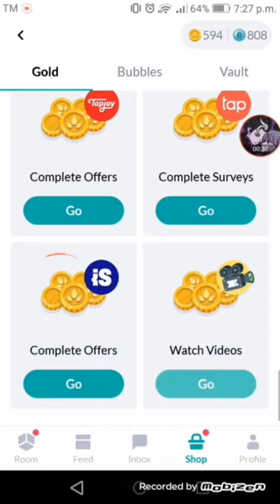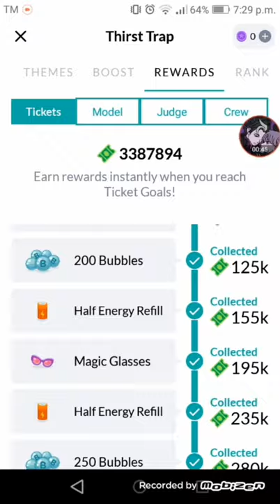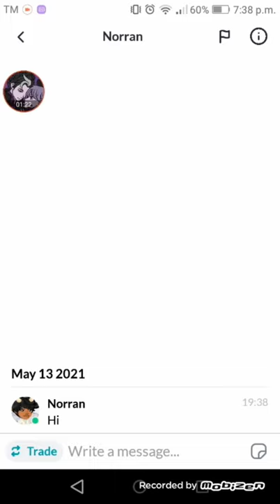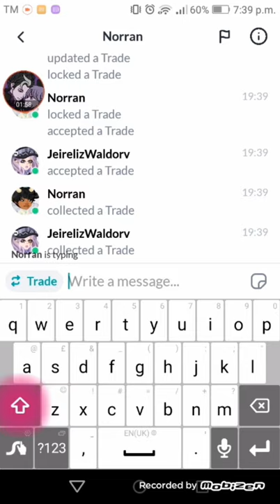Highrise Virtual world Bubbles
This is an extra video I've worked on for those newbies out there who just started to learn the basics about Highrise. Highrise is a game mainly about socializing, styling, designing, earning and trades.

Since I've posted a tutorial to earn Gold, this time it's about the bubbles.